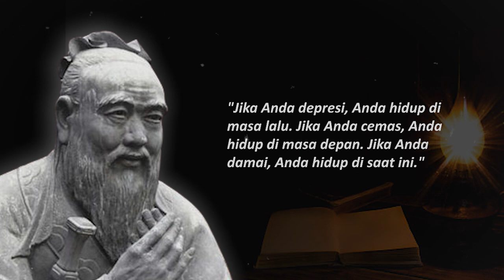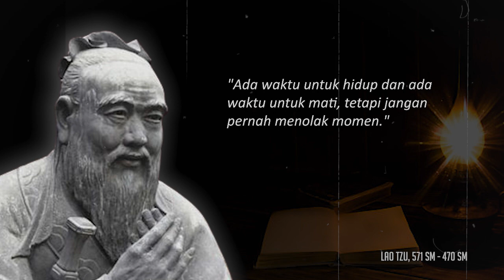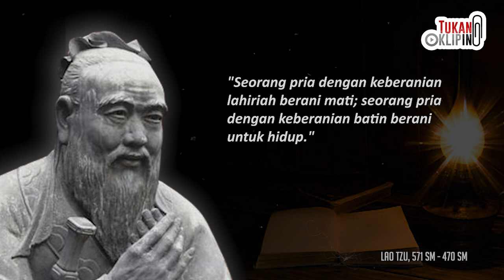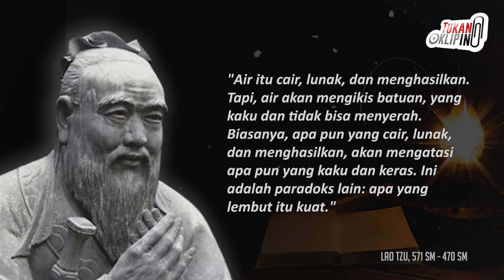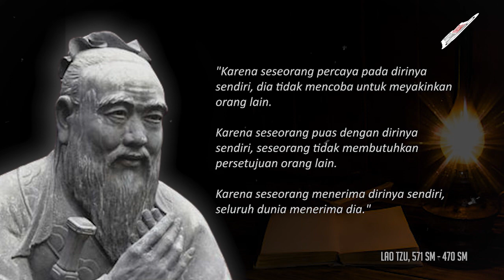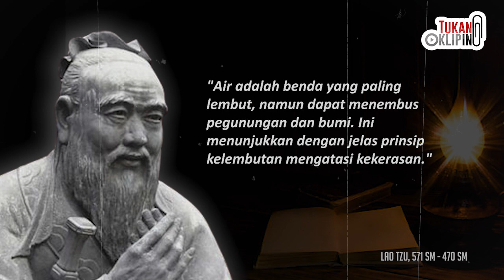Wangsit Akal..! Firman-firman Lao Tzu Sebelum Ajal Menjemput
Tukang Kliping akan mengumandangkan firman-firman agung dari Lao-Tze atau Laozi alias Lao Tzu, seorang ahli filsafat yang berasal dari China yang hidup di abad ke 4 dan ke 6 sebelum masehi.
Semoga bisa dipetik manfaatnya.

1)This video has no negative impact on the original works
2)This video is also for share history and news purposes.
3)It is not transformative in nature.